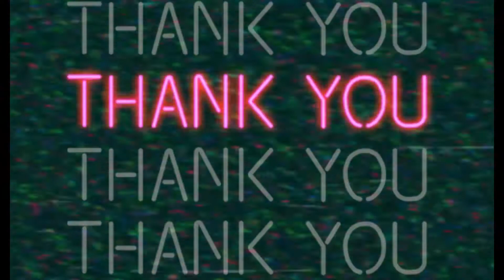A Lo Fi Thank To All Of The ASMR Community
Just a short LO FI ASMR video to say thank you to all of my amazing and supportive friends
 and to also let you guys know where you can find me. (bit self promo)

Should I make a Instagram account?  Let me know below :)

ASMR which stands for AUTONOMOUS SENSORY MERIDIAN RESPONSE  is still a relatively new creation. It describes a feeling of euphoric tingling and relaxation that can come over someone when he or she watches certain videos or hears certain sounds

Are You On Twitter?
You can hit me up @LilyLoFiASMR
 Im super active there!

Do you like Reddit? I'm there too